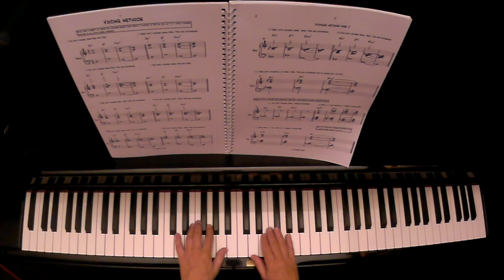9 Jazz Piano Voicings One : Advanced Jazz Piano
This course is specifically designed for those that can't easily access Andrea's books from LULU publishing. If you want to buy in instalments for €1/month go

If you do want to buy the complete book now go

Although the title suggests it's only for piano; the scales, chords, harmony and how they relate to improvisation are the same for all instruments. If you are studying jazz - for example using our "Jamming Book" lessons - then this is a good companion work.

PIANISTS - this course is shot from overhead so you can study the correct fingering, voicings and technique to use. Pause and rewind as much as you like.

OTHER INSTRUMENTS - You can practise along with Andrea playing the scales on your instrument and hearing them in conjunction with the chords. Use your ears. Remember scales; chords; and harmony are the same for all instruments. However as this was conceived as a piano course originally you'll have to transpose into the correct key for your instrument. Guitar and bass, flute and other non-transposing instruments can use the music as is.